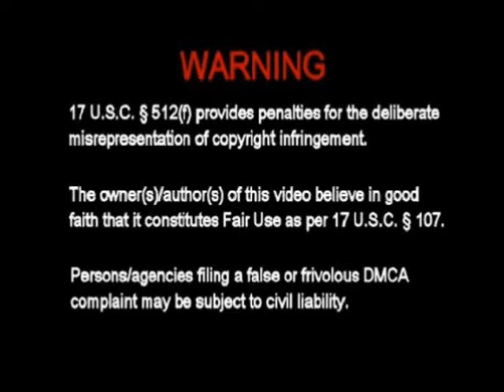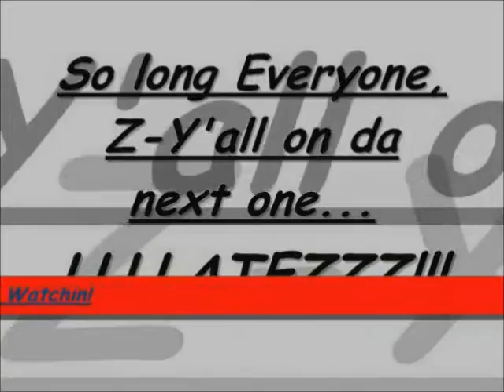T A W Mini= A Fond Farewell to 'Parts Unknown'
2016 has come to an end, taking with it a lot of beloved people and institutions, to say the least! one of those things to find its end along the recently-gone year was fellow Tuber Scolethedog/Gamebro's CAW show "Parts Unknown". as a favor, he asked me to broadcast the series finale episode and, since their own Freddy Fazbear's joined the TAW roster a while ago, it became my duty to oblige to this request; him being a long-time friend & subbie ALSO withstanding, LOL! so, as a last hurrah the nastiest of stables on both our shows square off as" Parts Unknown" closes sop... I'll miss it very much!
made on WWE2k17 PS4. Please comment & enjoy!